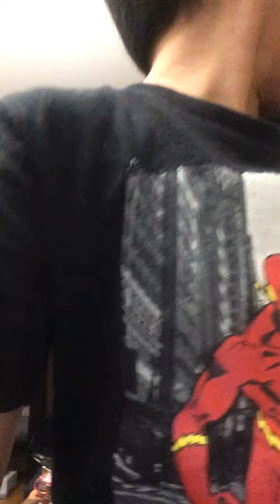Showing the coolest box made with candies and Froot Loops